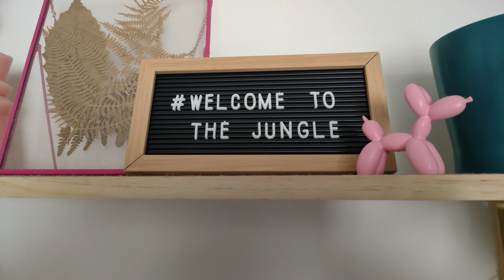Try on haul de Shein más compras de mercadillo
Hola familia hoy tenemos un haul de Shein y algunas cositas más de compras de mercadillo, espero que os guste 😜.

El soporte para el movil es de Aliexpress y cuesta 10,22€

Aquí os dejo los precios de todos los productos👇👇👇

Falda de imitación piel 6€
Calcetines 1'50€
Conjunto de lencería rosa 4€
Body lencería negro 6€
Top tank estampado serpiente 9€
Top halter flecos 9€
200 piezas strass 2€
Set 10 piezas brochas 4,75€
3 pinceles uñas 1,50€
Pizarra. 4,25€
10 piezas flores pelo 2€

Y el jueves tendremos el vídeo del🌺 House plant tour spring🌿, no os lo podéis perder!

Gracias por el apoyo lin@s💙